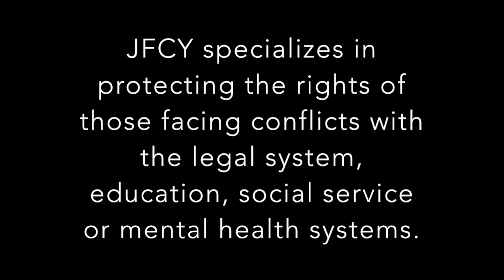Child Rights / Right Now - Episode # 4 ft. Samira Ahmed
In this episode, we connect with Litigation Lawyer - Samira Ahmed from Justice for Children and Youth (a non-profit legal aid clinic in Toronto) to discuss youth justice in relation to children's rights. We analyze some of the challenges that young people face in their interactions with the youth justice system, how the United Nations Convention on the Rights of the Child may be used to work with young people who are involved in the justice system and explore the implications of the recent closing of 26 detention centres in Ontario. We end with a discussion of how Covid-19 has impacted the youth justice system.